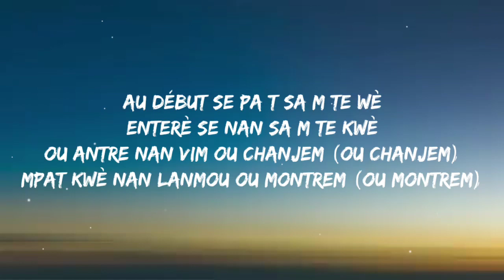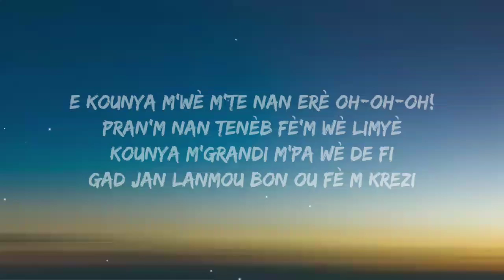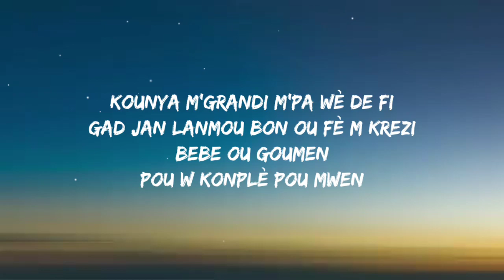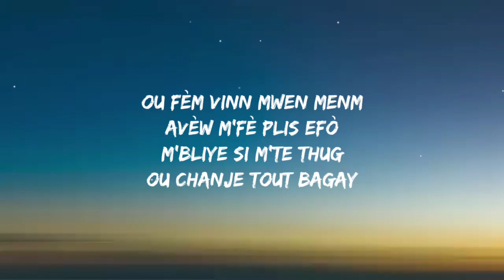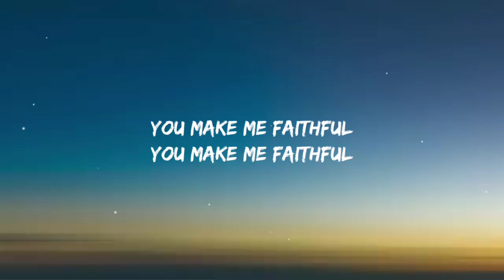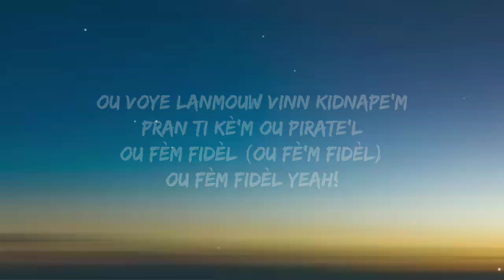D-singer - Ou fèm fidèl (video lyrics) 🎵